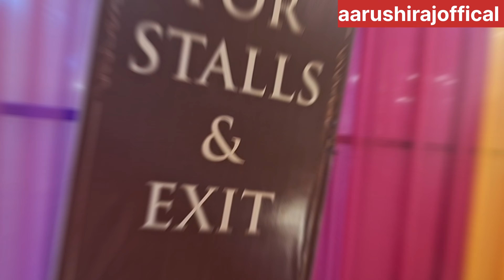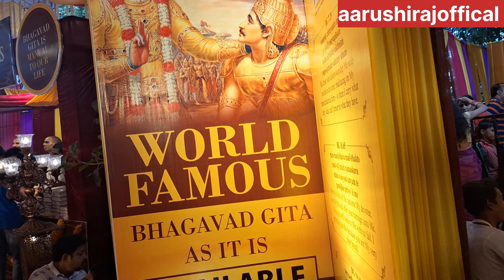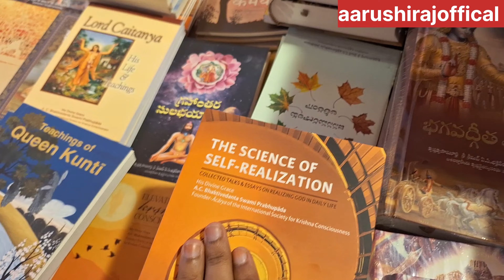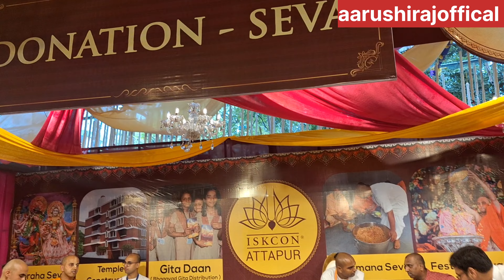janmastami 2023 ISKCON ATTAPUR Hyderabad, How reach there?expenses and experience with aarushiraj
janmastami celebration iskcon mandir
7/09/2023
ISKCON ATTAPUR MANDIR HYDERABAD

MUSIC attached 🎶
Musician:Marphologiya